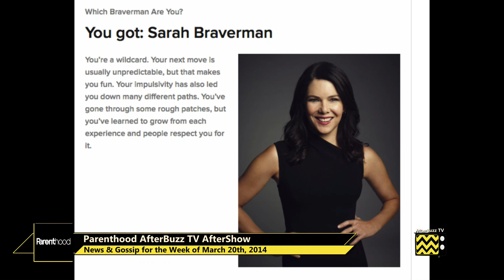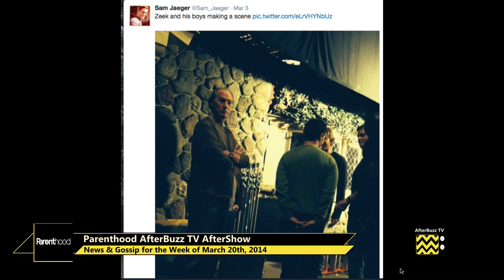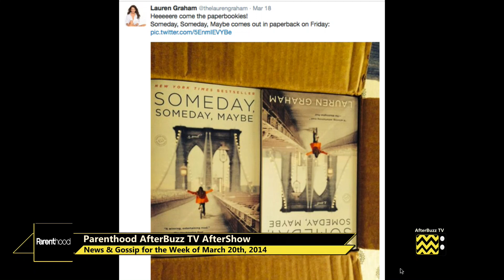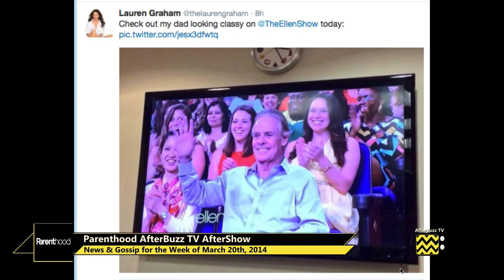Parenthood After Show Season 5 Episode 18 "The Offer" | AfterBuzz TV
AFTERBUZZ TV — Parenthood edition, is a weekly "after show" for fans of Parenthood. In this episode host Marisa Serafini breaks down the episode in which Joel fails to pick up Victor from baseball practice due to a misunderstanding; Sarah waits with bated breath for a response from the advertising agency; Amber persuades Drew to take control of his life; and Max has trouble understanding his classmates during a field trip. There to help Marisa are co-hosts Alana Jordan, Tiona Hobson, and Danica Kennedy. It's Parenthood's "The Offer" podcast!